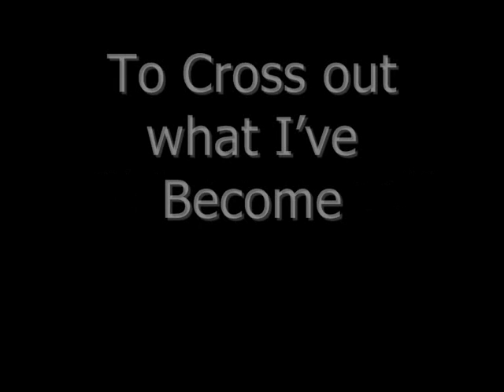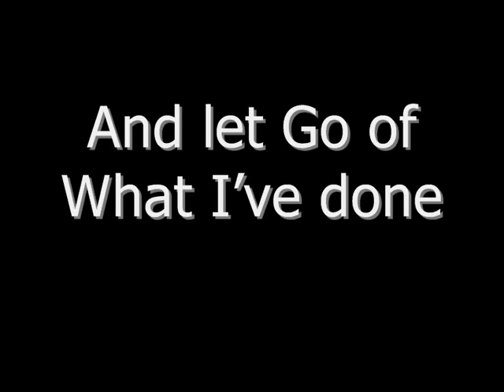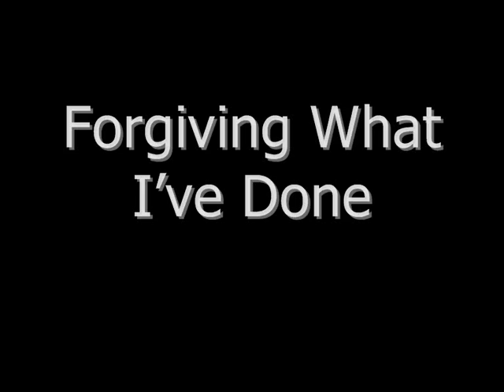Linkin Park - What I've Done (Lyrics Video)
a lyrics video of linkin park - what ive done! the most accurate on youtube!